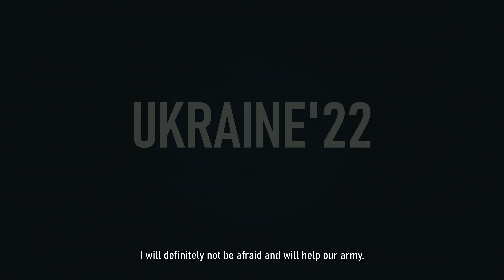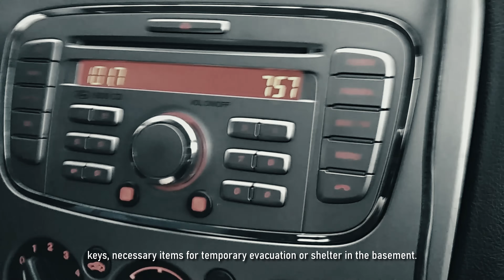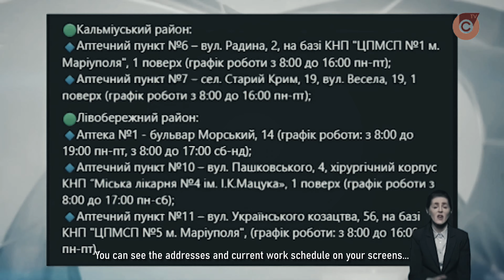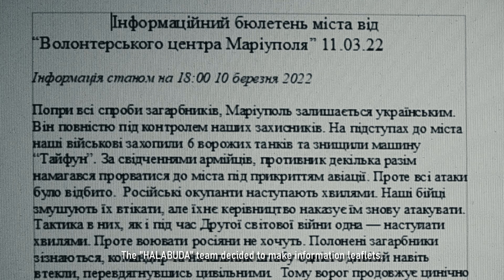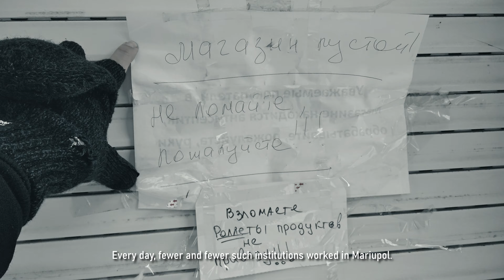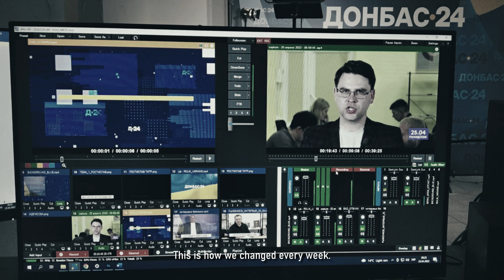Ukraine'22: Diaries of the War - Once upon a time in Mariupol. Max Grabovskyi Interview (2022)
"Ukraine'22: Diaries of War" is an international journalistic project about the war in Ukraine, which consists of documentaries, interviews, and special stories about volunteers, journalists, artists, soldiers, and artists of the "Cultural Front", who have been working in their place since the first hours of the Russian invasion for the sake of the struggle for the independence of Ukraine.

In the mini-documentary "Once upon a time in Mariupol", we tell the story of Max Grabovskyi, a journalist, volunteer and host of the TV channels "DONBAS-24" and "SIGMA", his life before and after the occupation of Mariupol by the Russians, the work of the "HALABUDA" volunteer headquarters, the evacuation to the Ukrainian territory and operation of Donbas television in Kamianets-Podilskyi.

Director and producer: Andrii Zaiets.
Operators: Bohdan Zakordonets and Ivan Trach.

The "Ukraine'22: Diaries of War" project can be viewed on the project's official YouTube channel the channel of the non-profit artistic association "Kamianets-Podilskyi Film Office" and a special version with English subtitles on the page of Andrii Zaiets